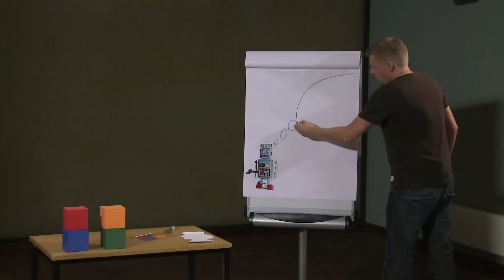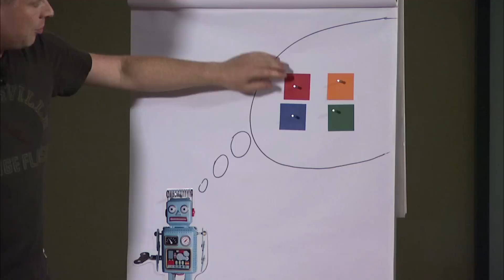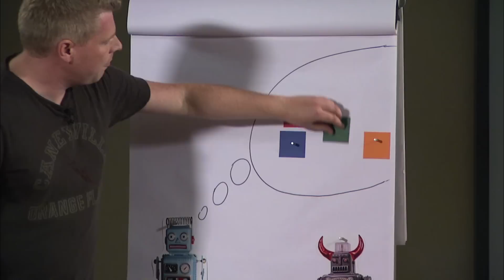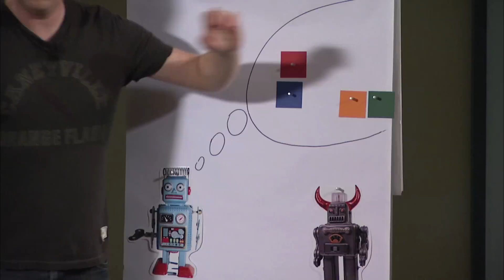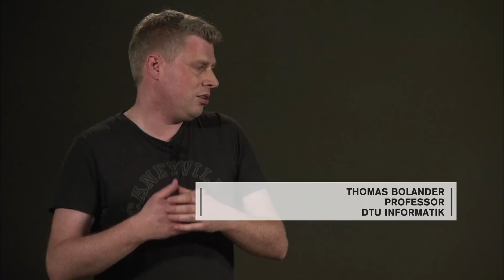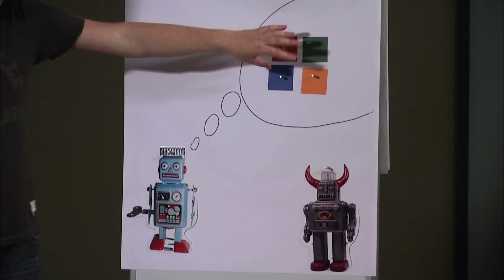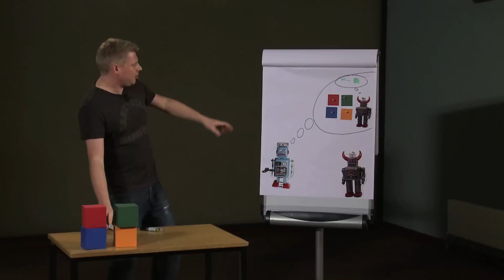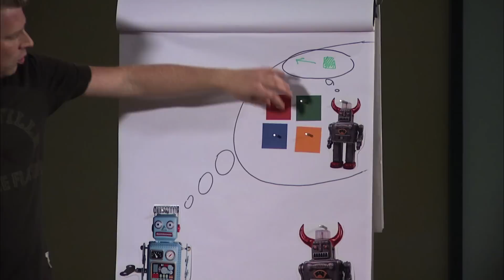"Kunstig intelligens" ved Thomas Bolander, Lektor, DTU Informatik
De fleste mennesker har et eller andet forhold til kunstig intelligens, især i kraft af de mange science fiction film hvor robotter og kunstig intelligens spiller en stor rolle. Men disse film er trods alt stadig science fiction, og vi har endnu i dag ikke kunstig intelligens som på nogen måde kan måle sig med hvad der bliver bragt på banen i disse film.

I begyndelsen af 1950'erne, da man fik lavet de første computerprogrammer som kunne spille skak og løse små matematiske problemer, havde man en ukuelig optimisme og mente at den menneskelignende kunstige intelligens var lige om hjørnet. Men det hjørne viste sig senere at ligge noget længere ude i horisonten.

Forelæsningen vil give et lille indblik i den kunstige intelligens historie, dens største landvindinger, og hvad vi kan forvente os af den i fremtiden. Vil vi nogensinde få robotter med intelligens på samme niveau som i science fiction filmene? Og hvad er det egentlig der gør kunstig intelligens så pokkers svært?

Sendt i Danskernes Akademi på DR2 den 11. april 2011.